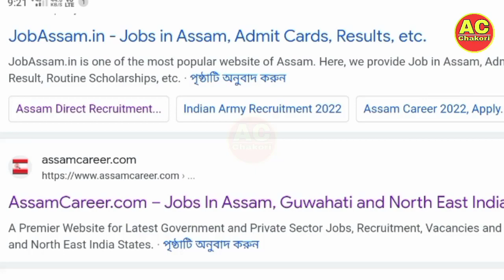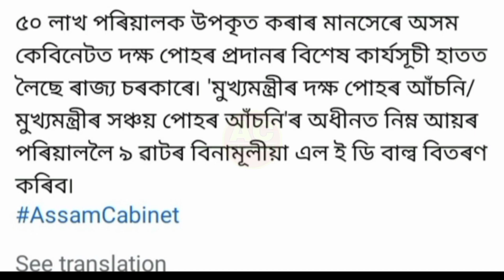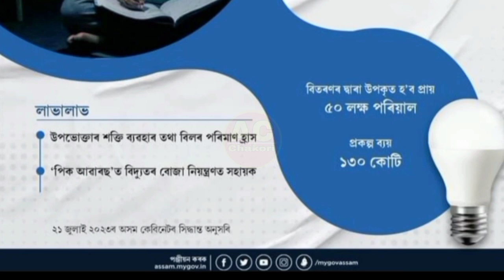30 August Assamese News।। Today Assamese News ।। Today Top Assamese News ।। Assam New Asoni 2023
30 August Assamese News।। Today Assamese News ।। Today Top Assamese News ।। Assam New Asoni 2023